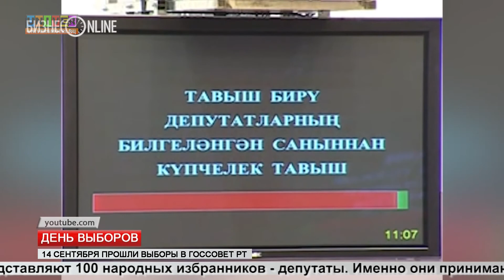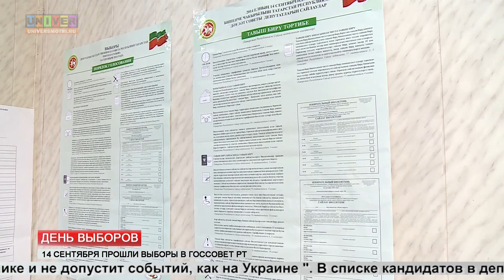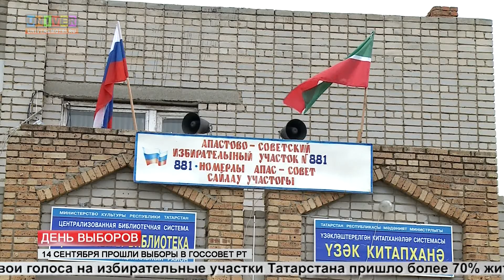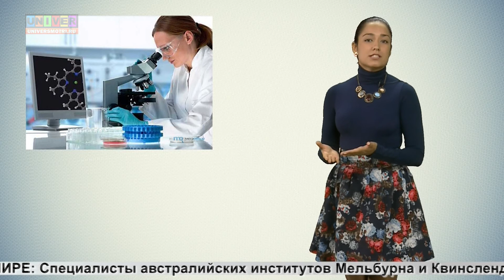Выпуск новостей от 15 сентября 2014